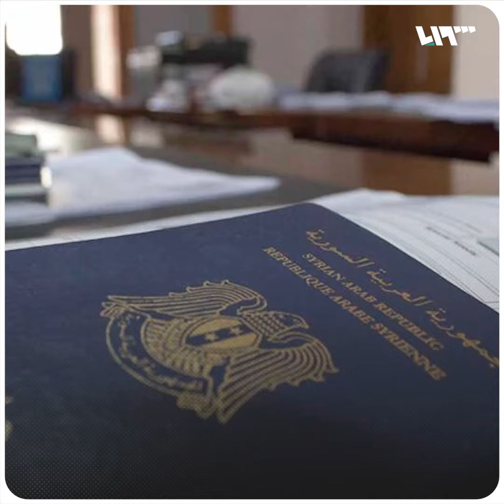نظام الأسد يُغري اللاجئين السوريين بـ"العودة الآمنة"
"اللاجئ العائد إلى بلده يتمتع بكل الحقوق والواجبات"
مجدداً.. نظام الأسد يُغري اللاجئين السوريين بـ"العودة الآمنة"